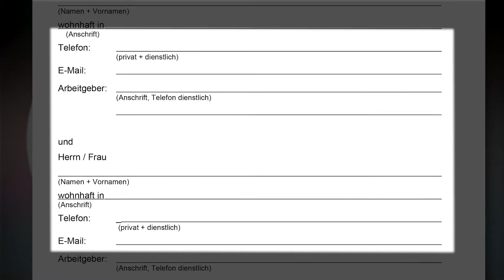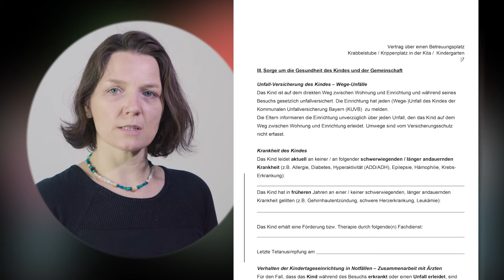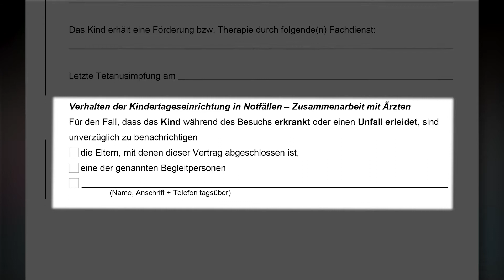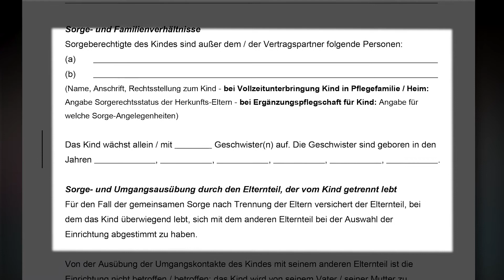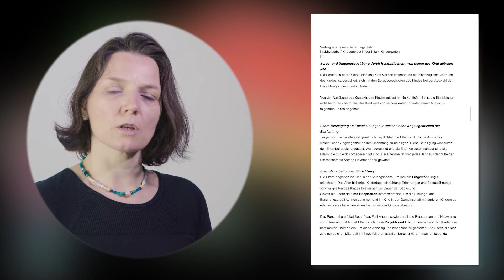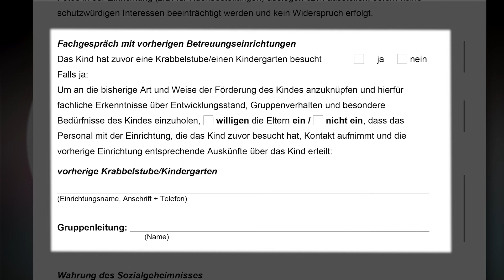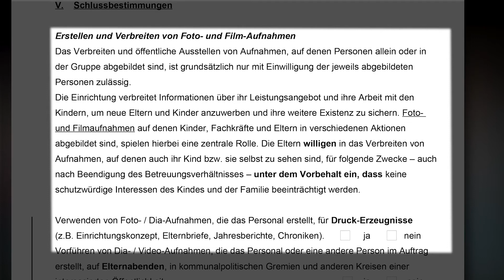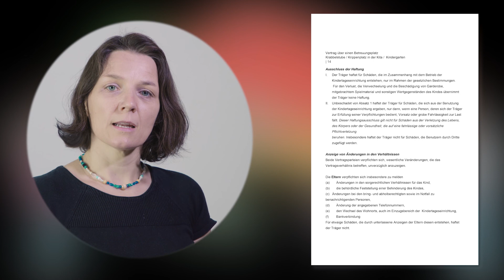Zum Start in die Kita: Betreuungsvertrag